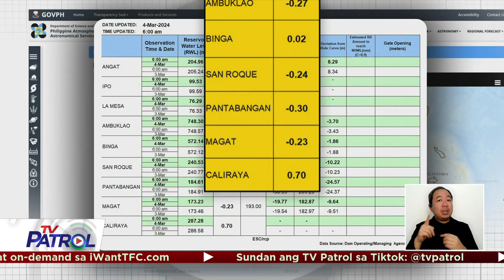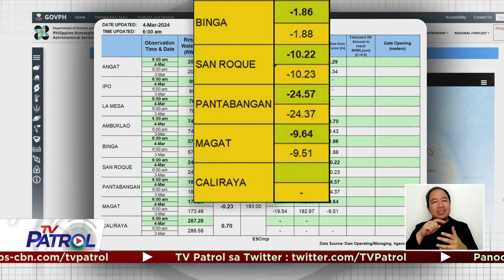​Pagbaba ng tubig sa ilang Luzon dams binabantayan ng PAGASA | TV Patrol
Kahit maayos pa ang suplay ng tubig sa Luzon, napansin ng PAGASA na bumababa na ang antas ng tubig sa mga dam na kanilang binabantayan.